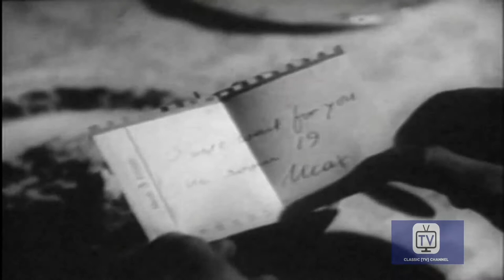Foreign Intrigue | Season 1 | Episode 25 | Sleepy Village | Jerome Thor | Lennart Almkvist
Cannon is summoned to the bedside of a dying man by two former circus performers. When he returns later in the day, he finds a different person occupying the bedroom.

Stars: Jerome Thor, Lennart Almkvist, Torsten Lilliecrona